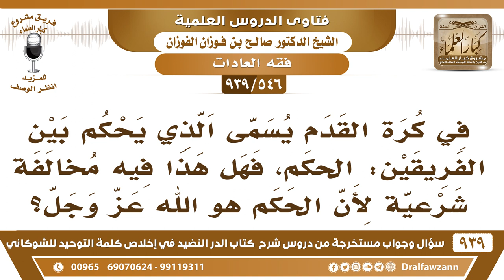[546 -939] قولهم في كرة القدم: حكم المبارة أو الحكم، هل في ذلك مخالفة شرعية لأن من أسماء الله الحكم؟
-[546 -939] السؤال: في كرة القدم يسمى الذي يحكم بين الفريقين: الحكم، فهل هذا فيه مخالفة شرعية لأن الحكم هو الله عز وجل ؟
الجواب: حَكم كرة هذا ما هو حَكْم شرع، هذا حَكْم كرة، على قدر أهل العزم تأتي العزائم.
للاشتراك في قناة الشيخ صالح الفوزان

للاستفسار والإقتراحات والدعم
رئيس الفريق
لمشروع كبار العلماء